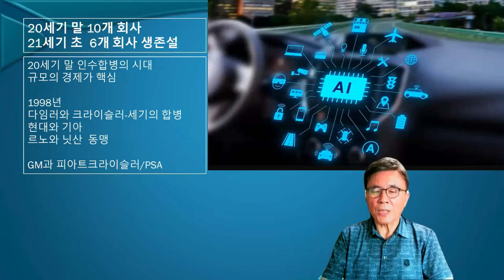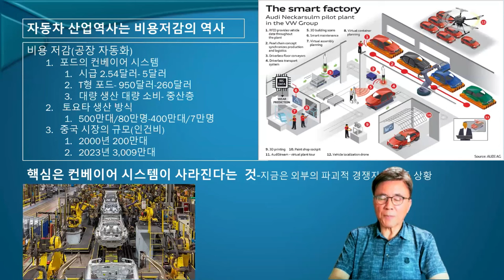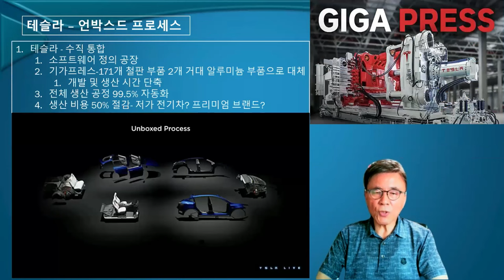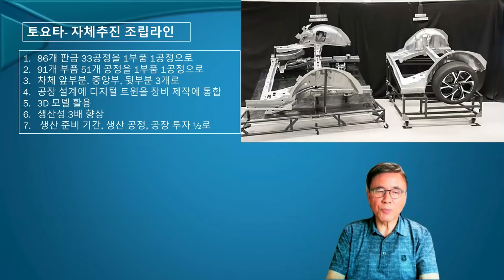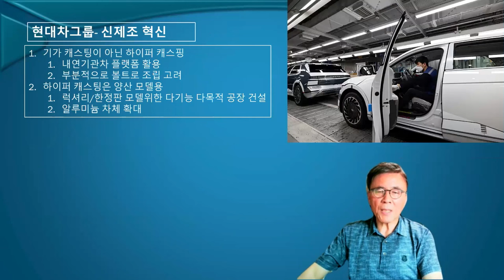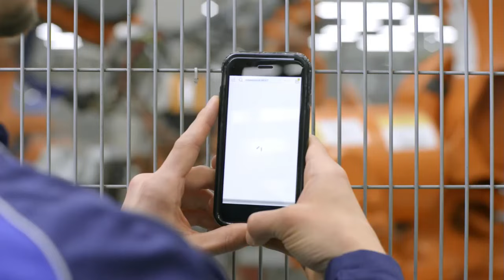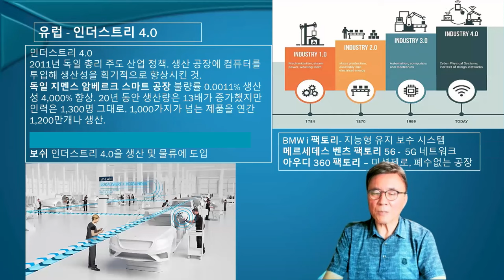컨베이어 벨트의 종말? 새로운 자동차 생산 방식의 미래 [채영석의 인사이트]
자동차 산업은 전통적인 제조 방식을 넘어 새로운 혁신의 물결을 맞이하고 있습니다. 글로벌 자동차 제조사들은 인수합병을 통해 규모의 경제를 실현하고 비용 절감을 꾀하며 경쟁력을 강화하고 있습니다. 그 중심에는 생산 방식의 혁신이 자리잡고 있으며, 특히 최근 주목받는 '기가프레스' 기술은 이러한 변화의 선두에 서 있습니다. 대규모 금속 부품을 단일 공정으로 제작하는 기가프레스는 생산 속도와 효율성을 극대화하는 동시에, 전통적인 컨베이어 벨트 방식의 종말을 예고하고 있습니다. 하지만, 이 혁신이 모든 문제를 해결하는 것은 아닙니다. 기가프레스의 도입과 함께 나타나는 다양한 문제점들은 자동차 제조사들이 신중하게 속도를 조절하게 만드는 요인으로 작용하고 있습니다. 이번 영상에서는 새로운 생산 방식이 자동차 산업에 미치는 영향과 함께 그 가능성과 한계를 탐구해보고자 합니다.